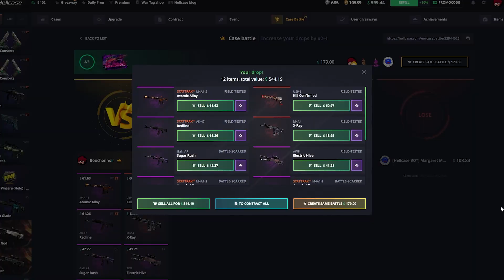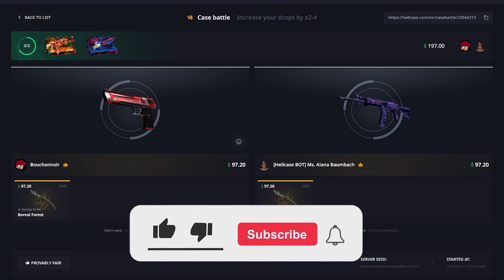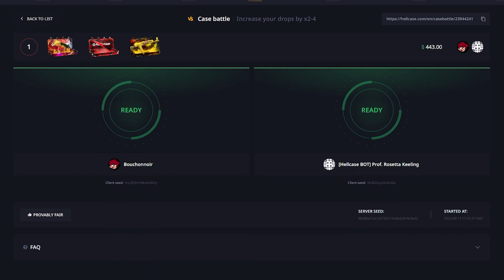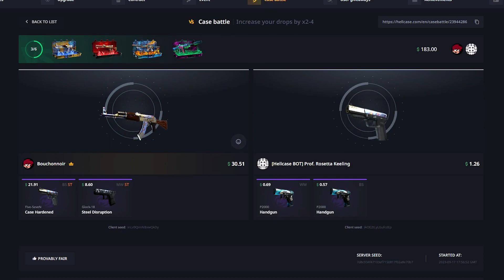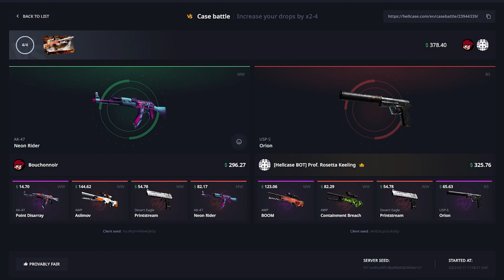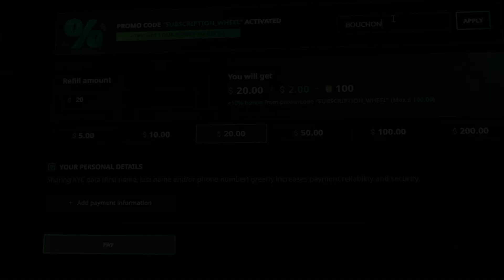WE MAKE STONKS TODAY!! (HellCase) ft.XenteeCS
XenteeCS : @xenteegambles
You must be of legal age to play on Hellcase, Play only what you can afford to loose.
• Editor : @imfunnny
• Thumbnail : @imfunnny